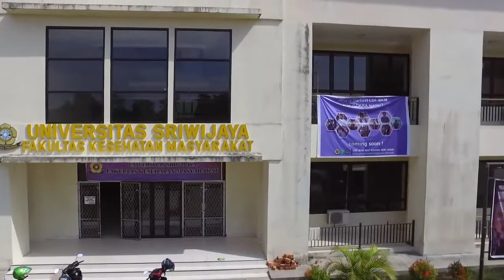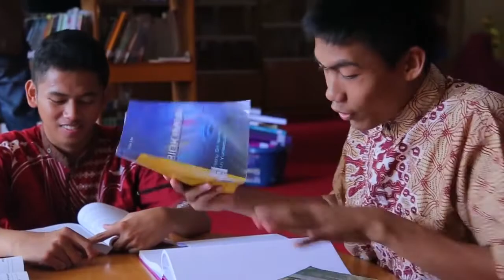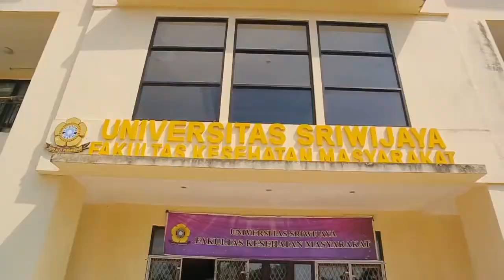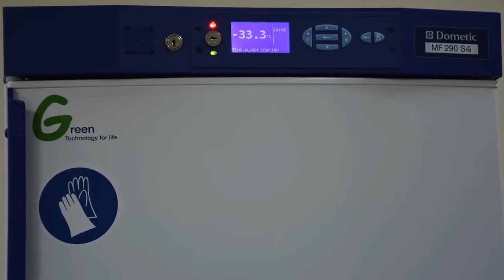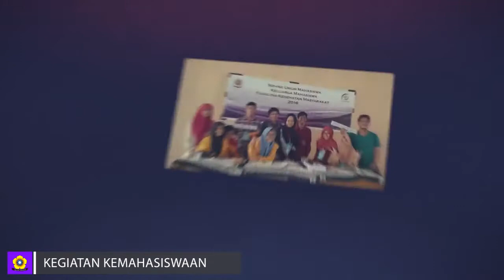Video Profi FKM Unsri Dalam Rangka Dies Natalis FKM Unsri Ke-8